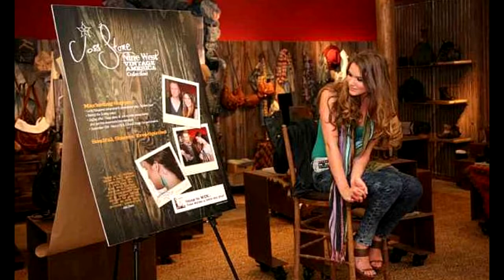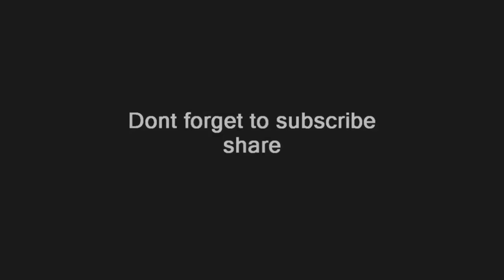Joss Stone (official instagram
Joscelyn Eve Stoker (born 11 April 1987), better known by her stage name Joss Stone, is an English singer, songwriter and actress. She rose to fame in late ...